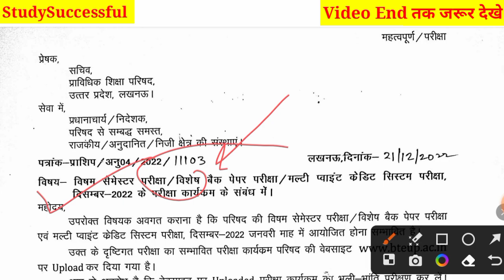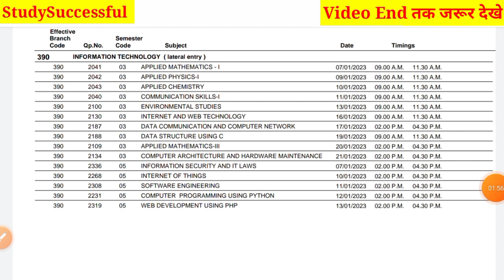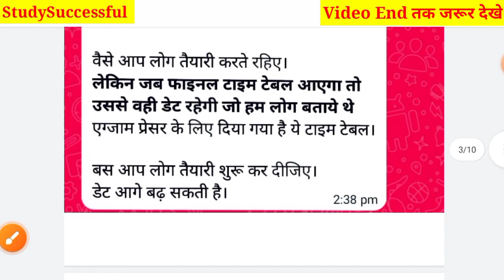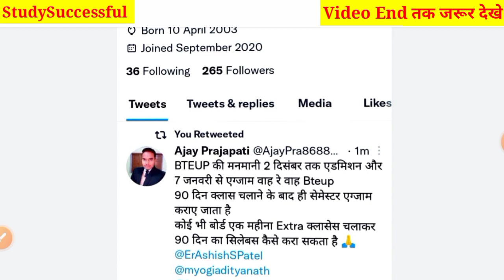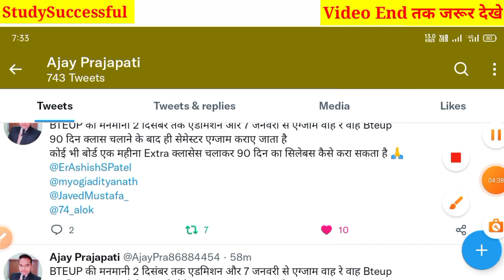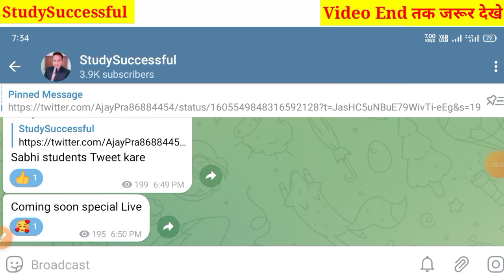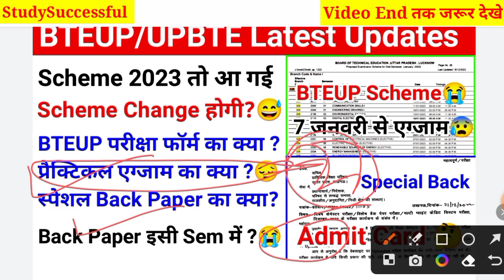BTEUP Odd Sem Exam 2023 Scheme आ गई 😭|BTEUP Scheme 2023 Change??😔|Practical Exam 2023|Special Back 😰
BTEUP Odd Sem Exam 2023 Scheme आ गई😭|BTEUP Odd Sem 2023 Time Table आ गया|BTEUP Exam 2023 Official 🤟🏼

BTEUP Odd Sem Exam 2022-23|BTEUP 1st ,3rd, 5th Sem Exam 2022-23 कब होगा ?|BTEUP Latest Updates Today

Hi friends,

in this video, i explained BTEUP Odd Sem Exam 2023 Scheme आ गई 😭|BTEUP Scheme 2023 Change??😔|Practical Exam 2023|Special Back 😰

your queries,

BTEUP Odd Sem Exam 2022-23|BTEUP Practical Exam 2022-23|BTEUP Back Paper Rules 2022-23|BTEUP Scheme?
bteup latest updates today|bteup recheck & scrutiny result 2022|bteup notice
bteup exam date aa gaya hai
bteup latest updates today
bteup latest updates today | bteup results आज कितने बजे आएगा |website busy होने पर रिजल्ट
bteup latest updates today | bteup का नया notice आ गया

thanks.👍